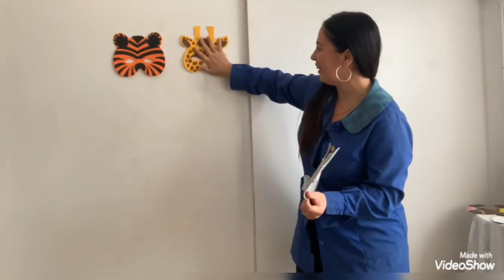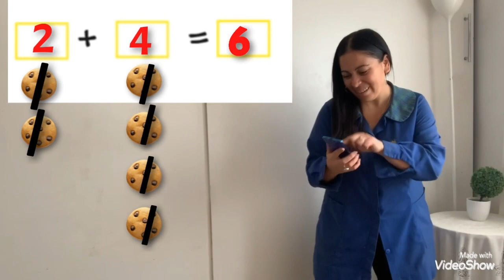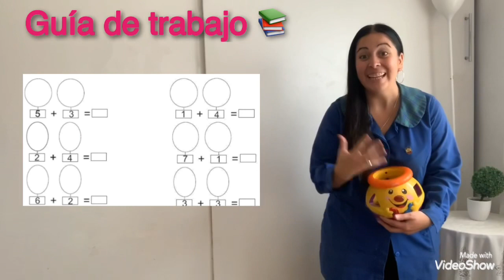Video N.15, pensamiento matemático, 3 de junio, kínder regular